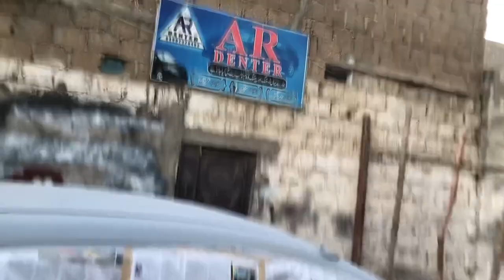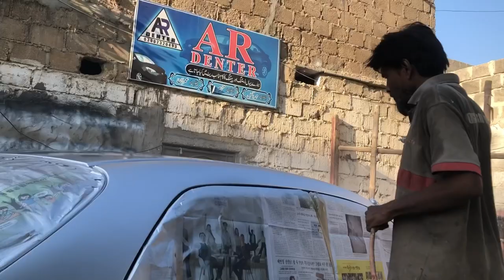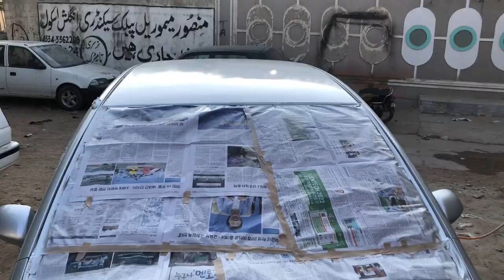Honda City Painting Review 2022.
Doctor Sahab honda city le kar aye aur hum ne repaint ki.Doctor sahab khush ho Gaye. Agar kisi ne apni gari Denting ya Painting karwani ho to AR denting workshop par tashreef Laine.